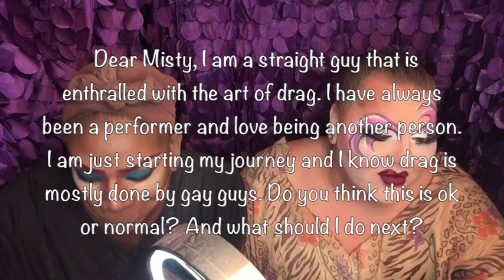Ask Misty: Straight guy wants to do drag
Here is my VLOG response to the AskMisty: Dear Misty, I am a straight guy that is enthralled with the art of drag. I have always been a performer and love being another person. I am just starting my journey and I know drag is mostly done by gay guys. Do you think this is ok or normal? And what should I do next?